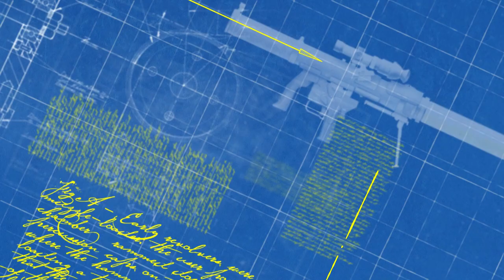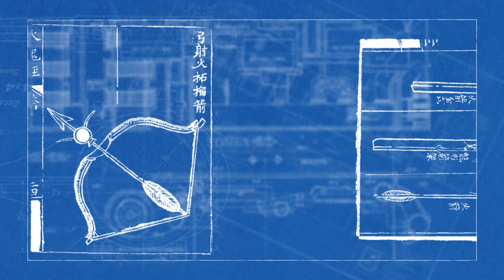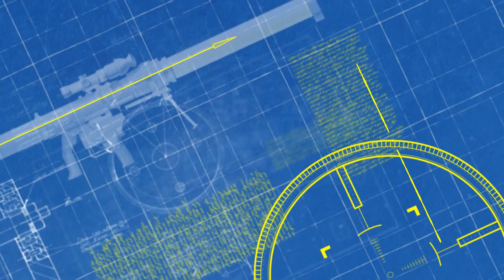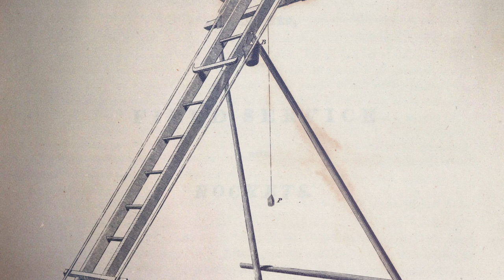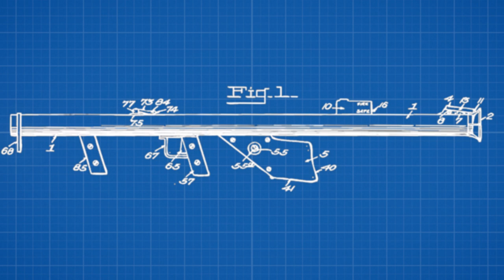The Unlikely Origins Of The Rocket Launcher - Loadout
The Rocket Launcher has been around for the best part of a millennium. From its humble and unstable origins in 9th century China through to its explosive appearance in games like DOOM, Quake and Call of Duty, these ridiculous armaments have made quite the impact. But how did this 1000-year old explosive tool become one of the most quintessential of all video games weapons?